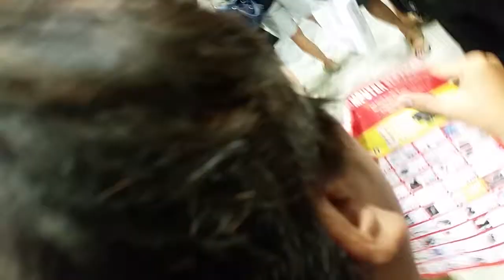Flying airplane in IT FAIR convention hall